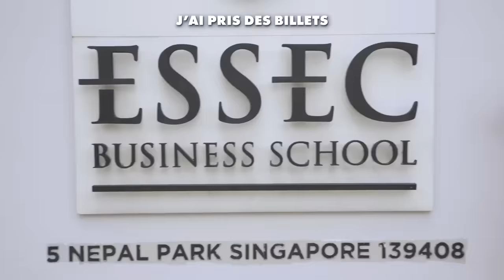TIBO INSHAPE vs HENRY TRAN ! (boxe, mma, lutte..)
Personne présente : @HenryTran   @karatebushido   @mikecotan @gregmma

Cadrage : Elliot Lecorre
Montage : Vincent Rollo
Miniature : Julien Egea

Mon adresse postale :
"Tibo Inshape
CS 52072
81012 ALBI CEDEX"